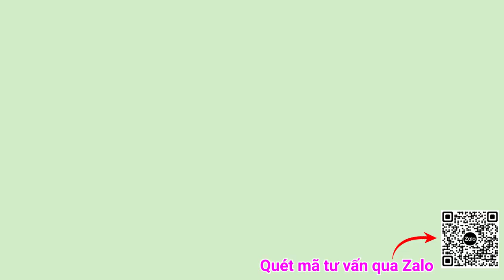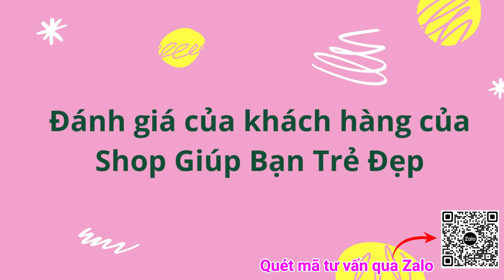Review kem dưỡng trắng da body Rmon | Kem dưỡng da Hàn Quốc siêu đẹp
Kem Body Rmon của Hàn Quốc được khách hàng bên mình đánh giá là dòng kem dưỡng trắng da body giúp làm trắng đa đẹp nhanh và mịn màng. Da căng hơn mướt hơn nên mặc gì cũng thấy đẹp. Những bữa tiệc quan trọng mà xài kem body Rmon sau khoảng 1 tuần thì da đẹp mịn khỏi chê luôn.